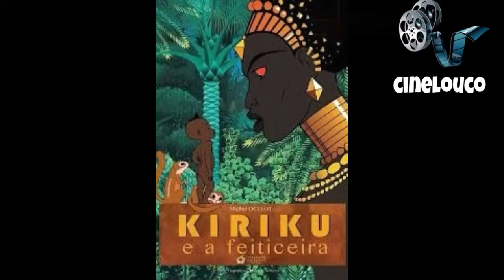Kiriku Vale a Pena Ver De Novo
Kiriku mostrou que não precisa ter força nem poder pra ser herói se liguem nessa grande animação